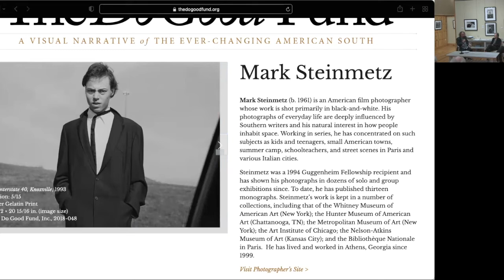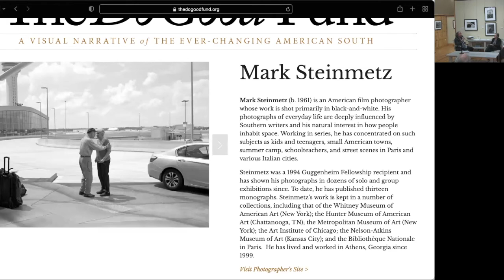A Two Fold Vision Salon at The Do Good Fund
The celebration of the Do Good Fund's 10th Anniversary continues tonight with the Do Good Salon. Ogden Museum Curator of Photography, Richard McCabe will be in conversation with Do Good photographers, Baldwin Lee and Mark Steinmetz. Conversations will explore Baldwin and Mark’s long friendship and discuss their images from the collection in our current show, A Twofold Vision: Baldwin Lee & Mark Steinmetz.